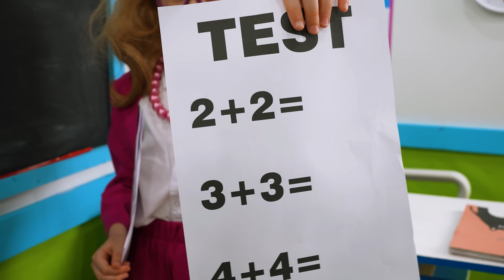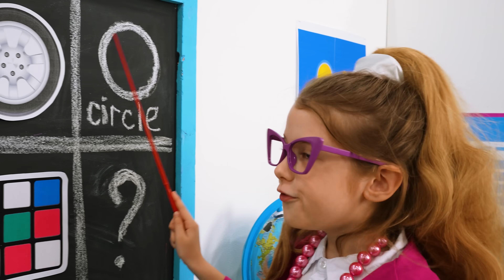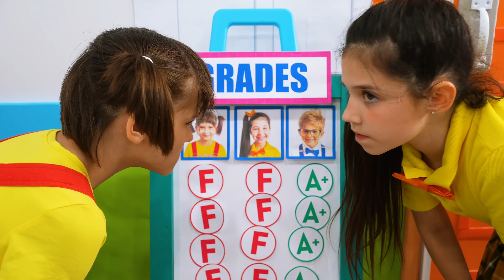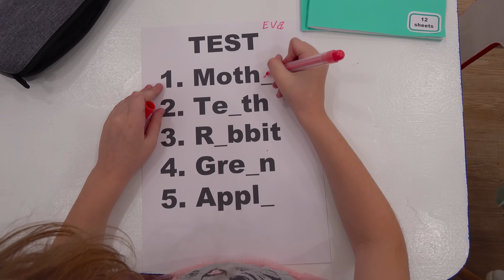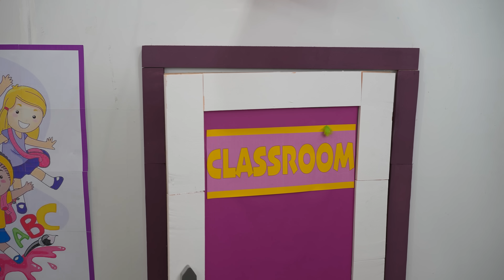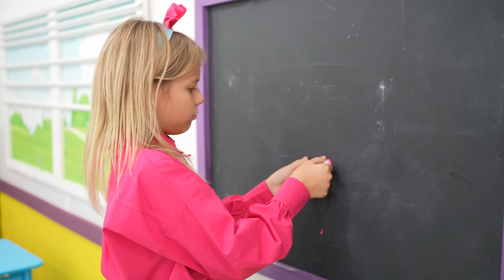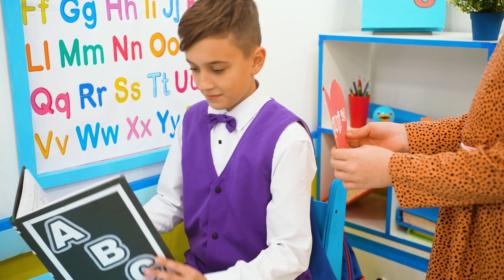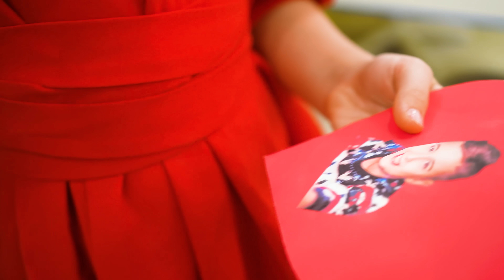Eva and Friends Exam at school stories for kids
Eva and Friends Exam Day at school and other stories for kids
00:00 Eva and Friends Exam at school stories for kids
12:17 Eva and friends School / rich and poor classmates
20:23 Eva and stories about school bullying
28:53 Eva and Friends Valentine's Day Cookie